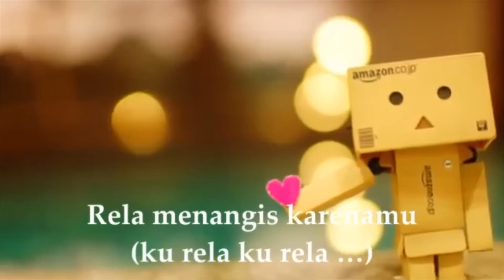Cinta Tak Mungkin Berhenti - Tangga (Cover by Bobby & Irvan)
This time, we add some vocal sound.
Enjoy :D